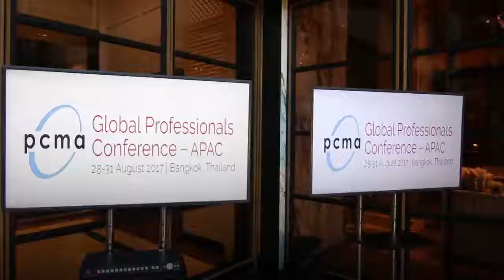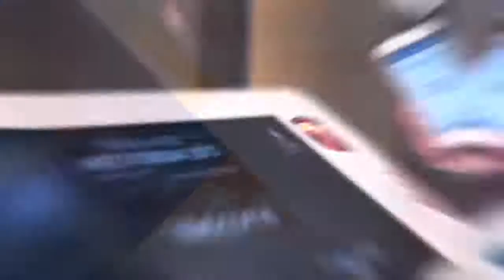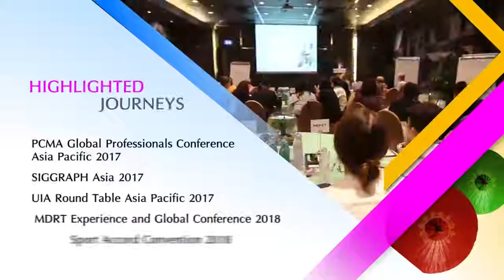Thailand CONNECT, Your Vibrant Journey to Business Success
A Vibrant Journey of Business Success, Decoded with Compelling Chapters of Possibilities . Discover Thailand’s magic alliance of authentic diversities, connectivity empowerment and boundless creativity in enabling your business connections.